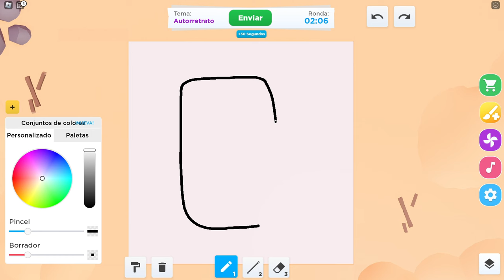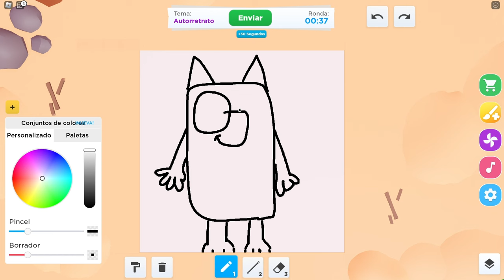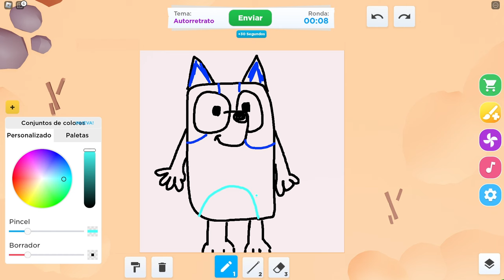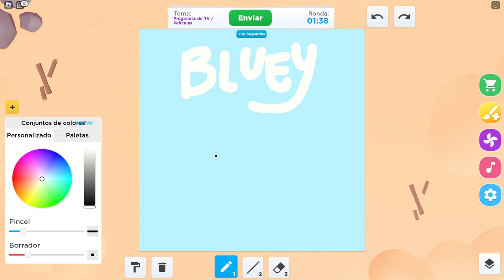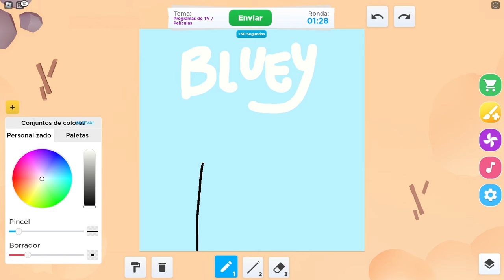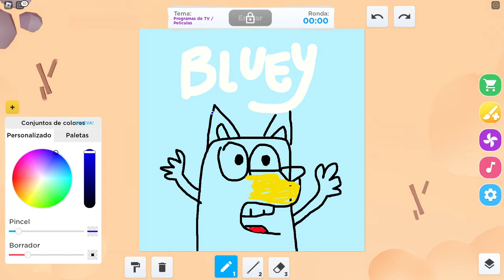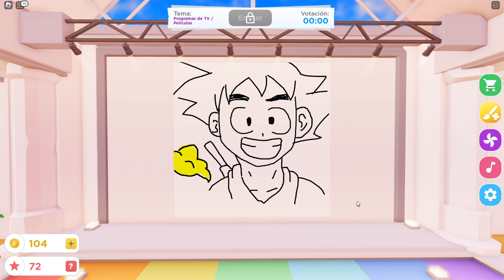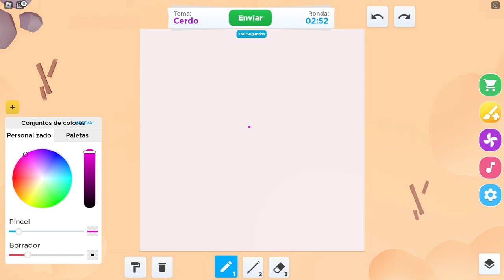BLUEY MOLESTA A SU HERMANA BINGO en DIBUJA RAPIDO para GANAR! 😂 LAS AVENTURAS DE BLUEY en ROBLOX!